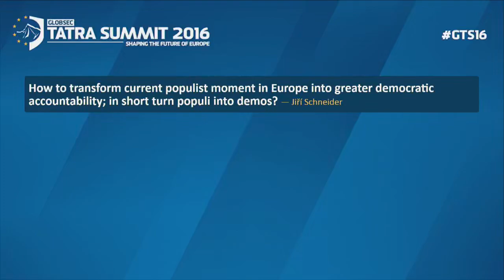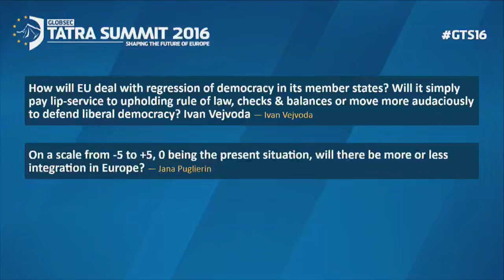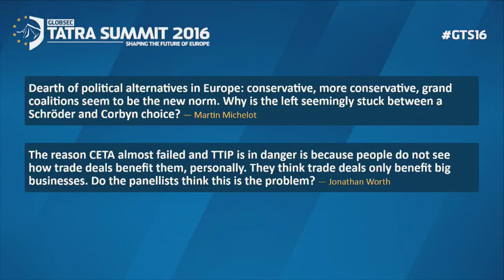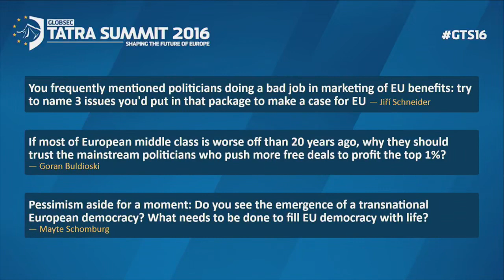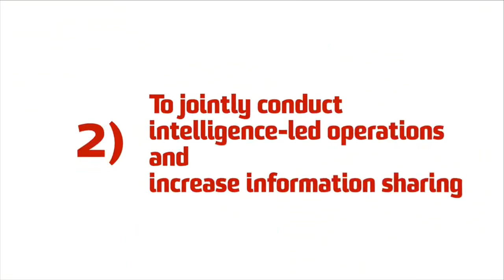From Bratislava To Rome And Beyond Uncertain Future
GLOBSEC - TATRA Summit - 2016 Hacking conference